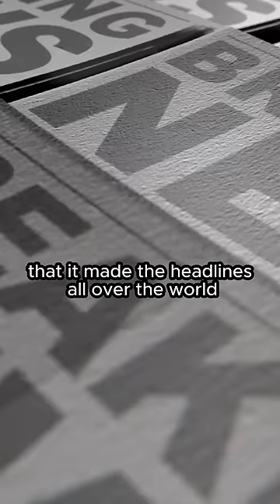Most dangerous animal in the world